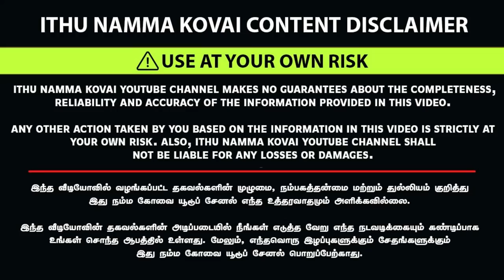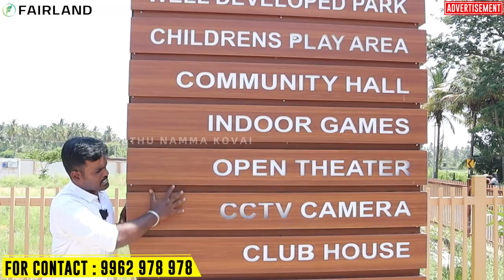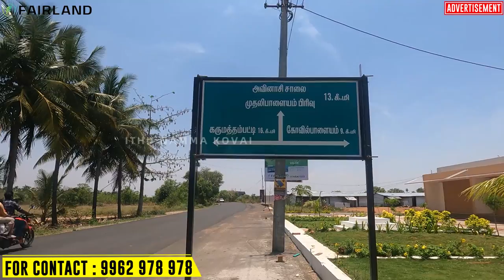கோவைக்கு மிக அருகாமையில் DTCP Approved Sites- Green Field- Fair Land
Greenfield Fairland Phase - I to X | Plots & Villas in Kovilpalayam | Sathy Road | Coimbatore

Fair land project is located Masagoundenchettipalayam, Kovilpalayam, Coimbatore . this project in 120 Acres over all Area the budget villas are curated to give you the luxury and comfort of high end villas.

Fair land is surrounded by number of renowned educational institutions, mostly engineering colleges. The Coimbatore International airport is just 18km from the project. Top medical facilities available like KMCH Kovilpalayam Hospital and Aravindan Nursing Home are just few minutes away from the project location.

Why to Invest in Fair Land?
The Coimbatore International airport is 18km from the project. The project is built according to vastu guidelines.

The tree plantations ensure good ventilation and breeze all year round. Every Greenfield home bears the hallmark of quality. We do not compromise on material and method of construction. We use premium fittings and fixtures while doing up the interiors.

Greenfield Housing India presents to you budget villas specially curated for middle-income groups. The 90 acres project of  Fair land  is located at Masagoundenchettipalayam, Kovilpalayam, Sathy road; Coimbatore. This project offers Individual Plots and 2/3 BHK Villas.

Location Highlights:

Easy Accessible to lot of Educational Institutes

The indian public school (tips)
Info engineering college
Vivekanada management studies
Covai vidyashram CBSE Matric school
Roots Cast pvt ltd
Codissia Industrial Park

Contact and website details For GreenField projects

வெறும் ரூபாய் 9.99 லட்சத்தில் இடம் மற்றும் வீடு |DTCP Plots|House For Sale Coimbatore-Jeyam Garden BUILDER DETAILS Project Location : Puliyampatti Annur Contact

This is not shop number... உங்க கடை அல்லது business, நம்ம Channel-ல Promote பண்ணனும்னு நினைச்சீங்கன்னா... கீழுள்ள Number ku Contact பண்ணுங்க.

CONTENT DISCLAIMER We do not make any warranties about the completeness, reliability and accuracy of information provided in this video. Any other action you taken upon the information from this video is strictly at your own risk and we will not be liable for any losses and damages.